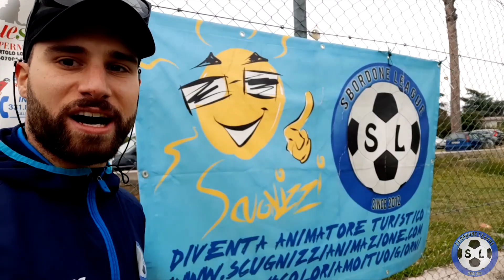XIV SBORDONE LEAGUE SILVER L. GIORNATA 5 JOGA BONITO-FC TONINO